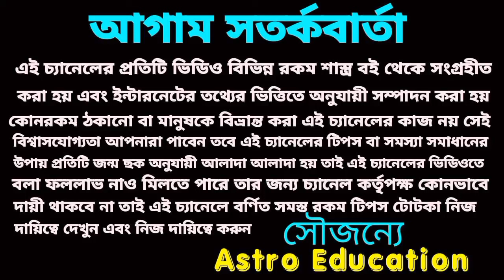17 April 2024 মহা অর্থ প্রাপ্তি 5 রাশির!